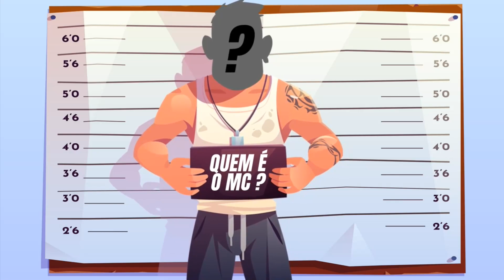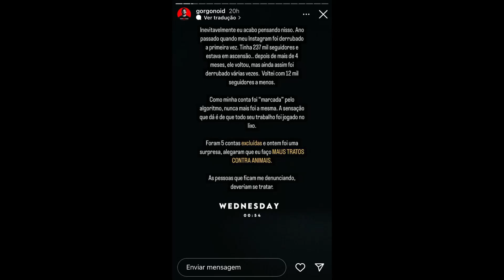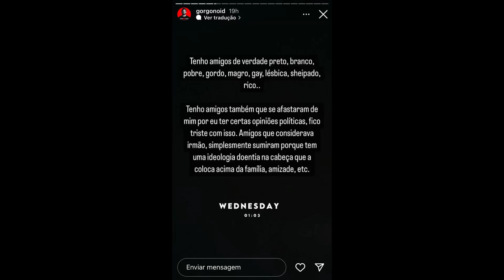TOGURO FALA DO MC QUE ROUBOU DINHEIRO, TV E MICROFONE DA SUA CASA E GORGONOID ACUSADO DE MAUS TRATOS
toguro afirma ter sido roubado por um dos integrantes da mansao maromba onde ele ajuda alguns atletas e tambem agencia carreira de alguns funkeiros e segundo ele um desses funkeiros teria roubado itens como computadores, microfones e varias outras coisas de sua casa! ele se mostrou estar bem decepcionado com o acontecido